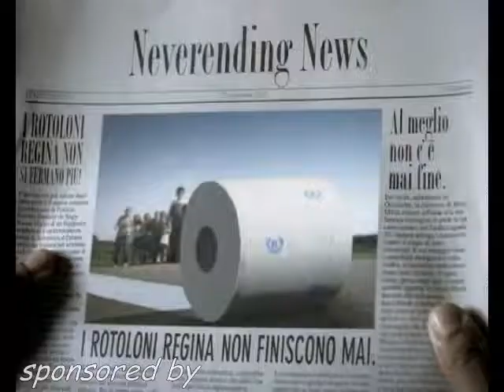Sassari - Montepaschi: Gli HIGH LIGHTS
Le migliori azioni della sfida vinta dalla Dinamo per 83-81